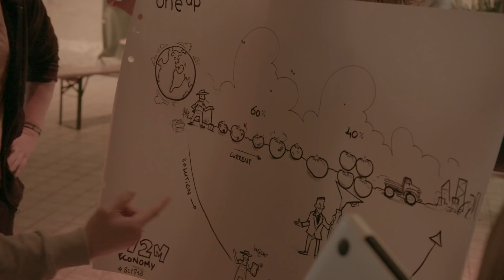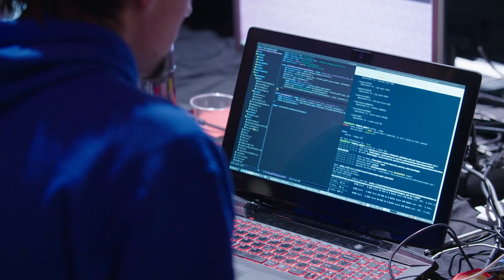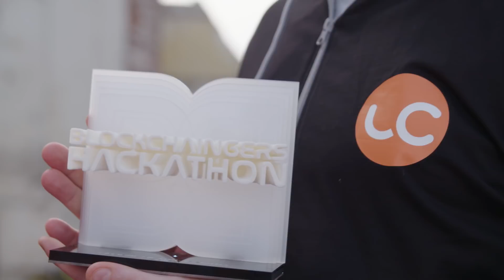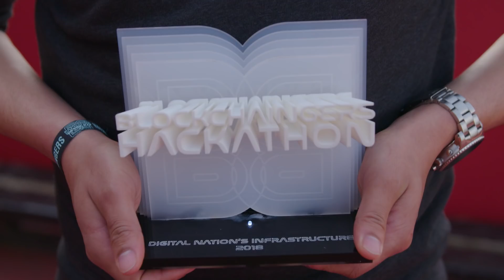Blockchaingers Hackathon 2018 After Movie (Biggest Blockchain Hackathon in the World)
On April 5-8, the second edition of the largest blockchain hackathon on the planet took place in Groningen, The Netherlands. In this after movie we present the results.

The 63 teams (over 750 participants from over 20 countries/ 5 continents) did an outstanding job in co-creating blockchain based solutions in 7 themes:

Global Digital Identity
Future of Pensions
Energy Transition
Health
Digital Nation’s Infrastructure
Public Safety and Security
Machine to Machine Economy

The hackathon is part of the DutchChain open innovation program: Blockchaingers.

Launch Pad for Ambitious Blockchain Pioneers

“Our hackathon turns the best of what the Netherlands has to offer into the perfect launch pad for blockchain pioneers with the ambition to make an intercontinental impact,” explains Rutger van Zuidam, founder and CEO of DutchChain, the company organizing the Blockchaingers innovation program. “For example, where on earth do you have the opportunity to build on top of the most advanced pension system to unlock its social and economic benefits for the rest of the world? Where do you have the full support of a national government and its regulators to explore the uncharted territory of blockchain technology? Where can you work with international corporates and all their resources to explore the future applications of blockchain? By leveraging the world-class business and governmental infrastructure of the Netherlands and unlocking its potential for international corporates, blockchain companies and startup teams, the Blockchaingers create a scalable international blockchain venture movement.